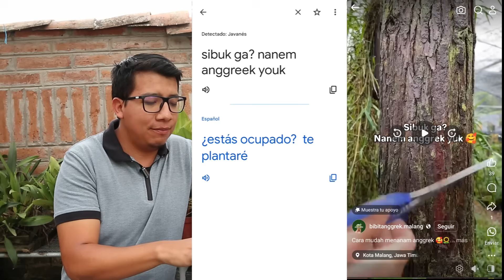Experto en Orquídeas Reacciona a Videos Virales de Internet (la TORRE de Orquídeas)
Hola Amigos, hoy reaccionamos a videos virales de Internet sobre orquídeas

★☆★ Fertilizantes y Sustratos★☆★
Fibra de Coco
Corteza de Pino
Fertilizante con CALCIO
Arcilla expandida
Fertilizante soluble floración
Fertilizante soluble enraizamiento
Fertilizante granulado para todo el año
Musgo esfagno